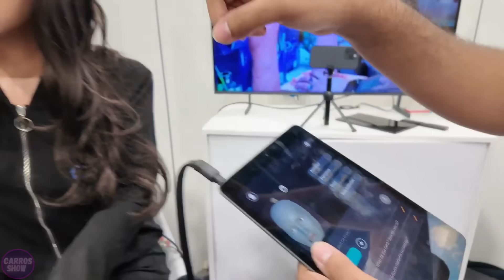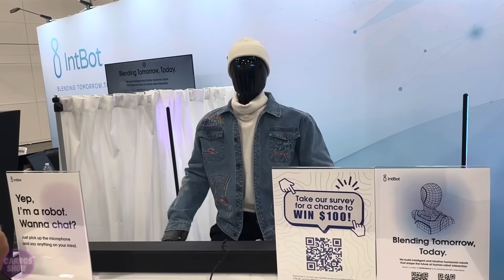Robots From USA are Taking Over The World - US's LARGEST Tech Exhibition CES 2025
Welcome to the largest future technology exhibition of the year, CES 2025. This year, the event once again astounds attendees by showcasing incredible advancements in artificial intelligence, robotics, smart home technology and transportation.